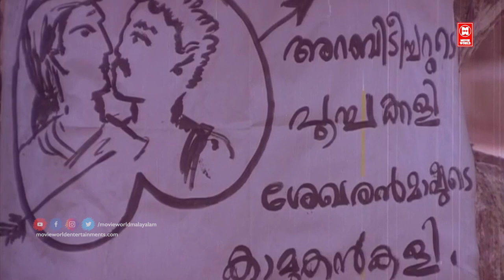മാമുക്കോയ പപ്പുചേട്ടൻ പഴയകാല ഒരടിപൊളി കോമഡി സീൻ | Mammukoya | Pappu | Malayalam Comedy Scenes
Follow Our Whatsapp Channel മാമുക്കോയ പപ്പുചേട്ടൻ പഴയകാല ഒരടിപൊളി കോമഡി സീൻ | Mammukoya | Pappu | Malayalam Comedy Scenes

|| ANTI-PIRACY WARNING ||

*COPYRIGHT PROTECTED*